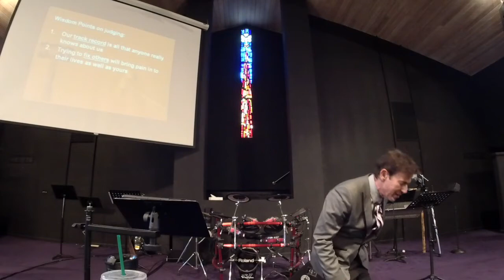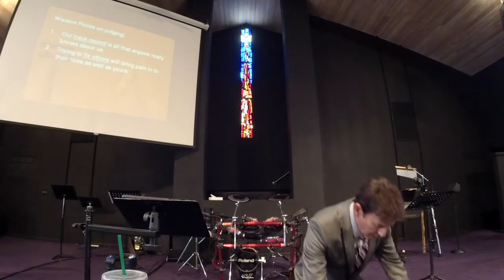Here Come the Judge, Part 2 - Pastor Bill Wolfson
Sermon from Sunday morning March 1, 2020.

Go to Hemet.Church for more including notes and past messages!